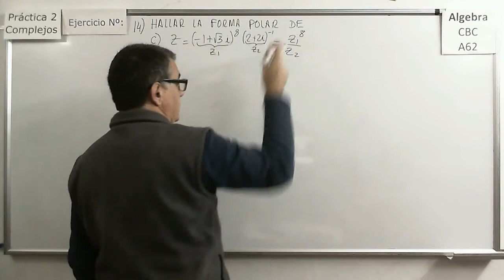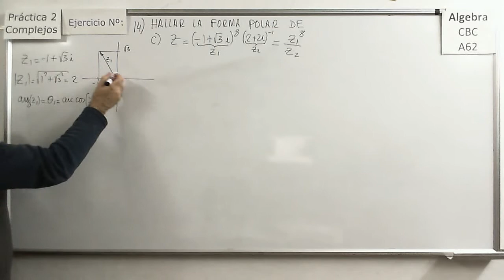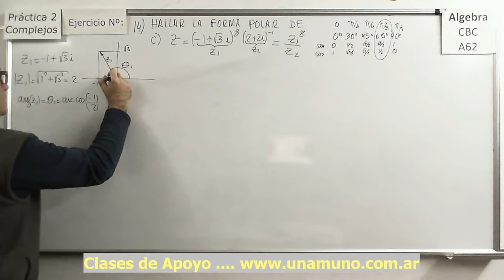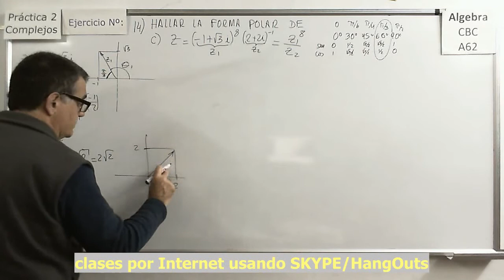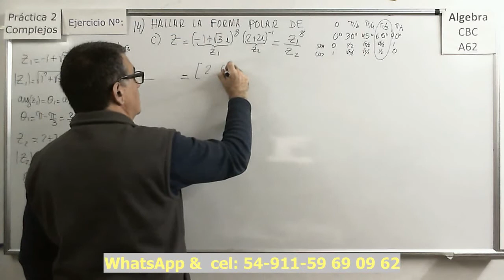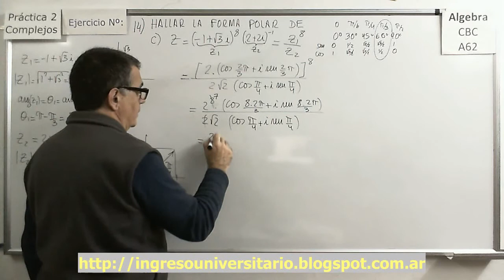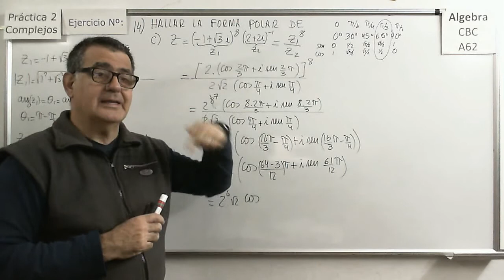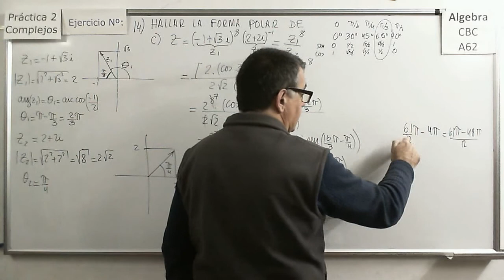Álgebra CBC A-62 Practica 2 Ejercicio 14c Potencias y Producto De Complejos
Ejercicio donde se resuelve el producto de un complejo elevado a una potencia por otro complejo ambos en forma binómica, se expresa el resultado en forma trigonométrica o polar.

Ejercicio donde se resuelve de dos manera el producto sencillo de dos complejos dados en forma binómica y se expresa el resultado en forma trigonométrica o polar.

Álgebra CBC A-62 Practica 2 Ejercicio 14b Producto De Complejos de binómica a trigonométrica o polar
Ejercicio donde se resuelve el producto sencillo de tres complejos dados pasándolos de la forma binómica a la polar  y se expresa el resultado en forma trigonométrica o polar.

Ejercicio donde se resuelve la potencia de un complejo que aparentemente esta dado en forma polar.

Ejercicio donde se resuelve el producto de un complejo elevado a una potencia por otro complejo ambos en forma binómica, primero se los expresa en forma polar, luego se efectúan las operaciones y finalmente se expresa el resultado en forma binómica.